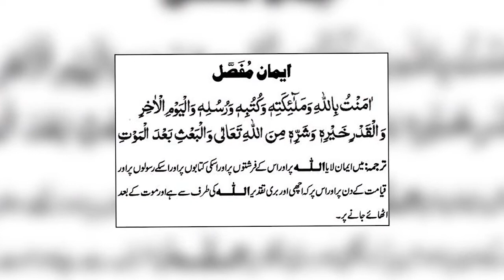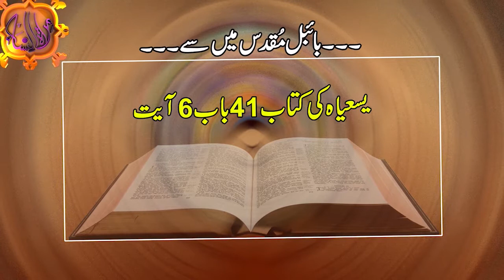MUN 239 Maffi ka paiker ( hissa awwal ) ( معافی کا پیکر (حصہ اول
Mirat Ul Nisa Episode 239
Maffi ka paiker ( hissa awwal )
 ( معافی کا پیکر (حصہ اول